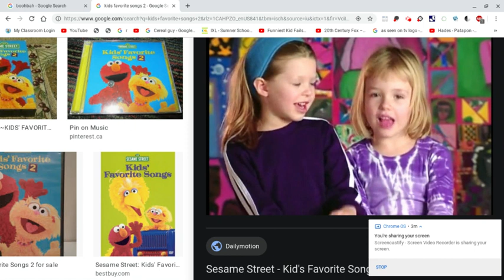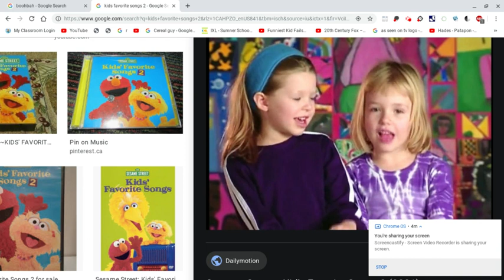Boohbah Episode 105 (CREEPYPASTA)